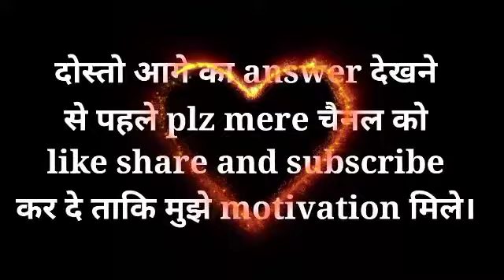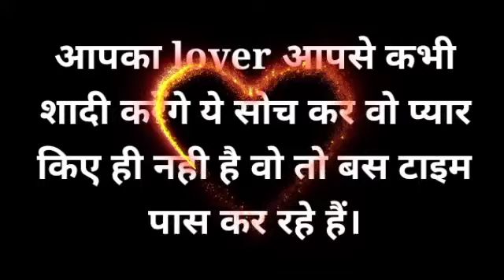chooseonenumber lovegame chooseyourgift lovestatus couplegame